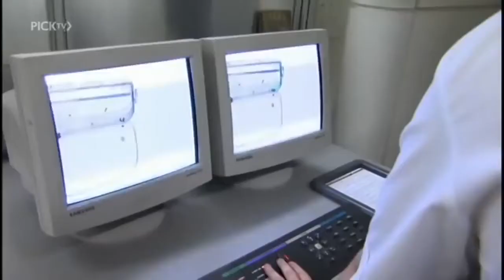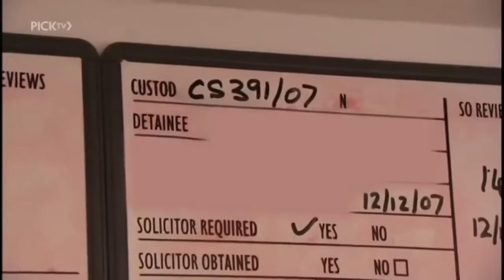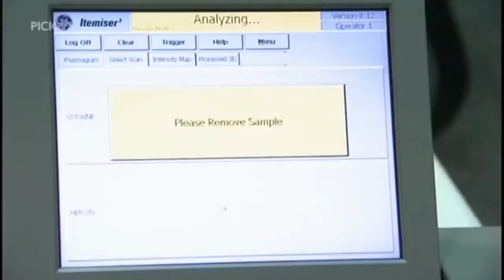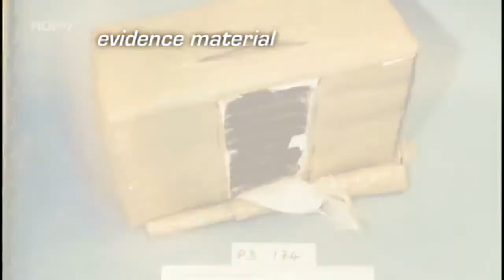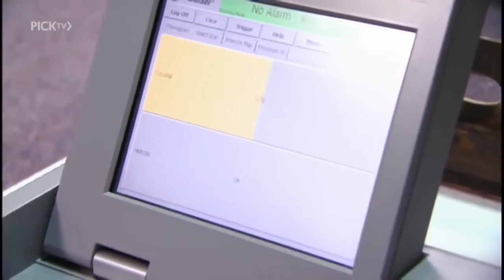Nothing to Declare UK S03 E15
please help my channel with donations and keep in touch thru messages thank you all and enjoy the video

nothing to declare season 3 episode 15you